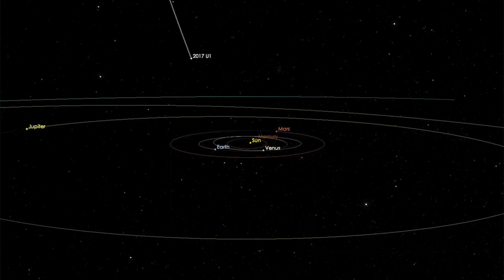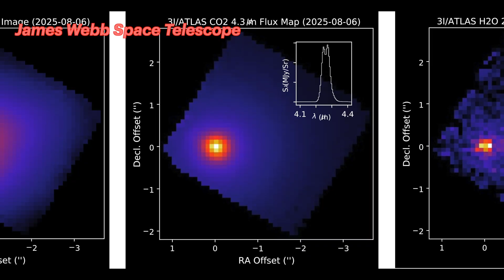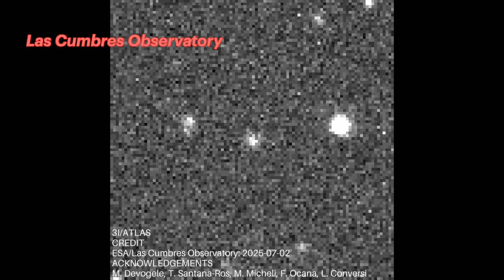3I/ATLAS is a CO₂ Phantom: An Interstellar Mystery | An Update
First came ʻOumuamua — the strange, tail-less traveler that slipped away with more questions than answers. Then came Borisov, the first interstellar comet that looked just like the ones we know.
Now, astronomers have uncovered a third visitor: 3I/ATLAS. And it’s stranger than both.

SPHEREx observations reveal ATLAS is shrouded in a colossal carbon dioxide coma, pumping out nearly a billion trillion trillion molecules every second. Yet water vapor — the main fuel of most comets — is almost absent. Its tiny nucleus, likely under 3 km across, is completely overwhelmed by the glowing dust cloud around it. And despite the outburst of gas, ATLAS has no jets, no tail — only a ghostly haze drifting silently through space.

With each interstellar visitor, the story grows stranger.

ʻOumuamua, Borisov, and now ATLAS — what will the next one reveal?

Image Credit:
NASA/ESA/STScI
ESO/K. Meech et al.
ESA/Hubble, NASA, ESO, M. Kornmesser
ESO/M. Kornmesser
NASA, ESA and D. Jewitt (UCLA)
NASA's Goddard Space Flight Center
Paul Morris (eMITS)
Image Processing: Joseph DePasquale (STScI)
NASA/JSC

🚀 What if the fastest aircraft of the 1960s was hiding something all along? The X-15 rocket plane wasn't just a record-breaker—it was a secret weapon in the skies. In this documentary-style breakdown, we uncover the classified missions, pioneering tech, and near-space flights that made the X-15 one of the most important and mysterious aircraft in history.

🚨 What’s the weirdest signal we've ever heard from deep space? From eerie repeating radio bursts to mysterious one-off pulses, scientists have picked up some very strange messages from the cosmos. Some have clear explanations. Others? Not so much.
In this video, we rank the strangest and most fascinating space pulses ever recorded—from the legendary Wow! Signal and FRBs with a heartbeat, to a “microwave oven mystery” that fooled astronomers for years.

🌌 A Cold Giant With a Chaotic Past – Meet 14 Herculis c! 🌌
In one of the most bizarre and misaligned planetary systems ever discovered, NASA’s James Webb Space Telescope has directly imaged an icy giant planet that’s rewriting the rules of planetary science. Orbiting a star just 60 light-years away in the constellation Hercules, 14 Herculis c is a frigid world—colder than your freezer at just 26°F—yet it holds clues to a violent past that may have ejected a third planet entirely!

🌠 The universe is expanding—and so is our curiosity. Buckle up!